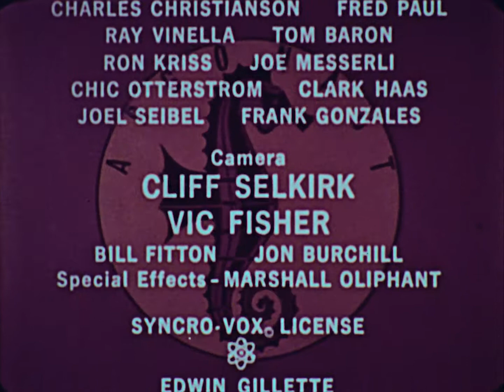Captain Fathom - Episode 106 - "King Neptunis"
Transfer from 16mm.

Captain Fathom
Episode #106
"King Neptunis"

Produced in 1965 by Cambria Studios.